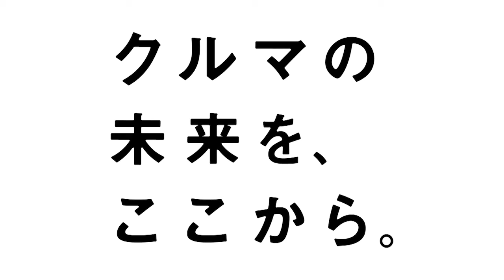H研「ダウンサイジングターボ」篇 30sec